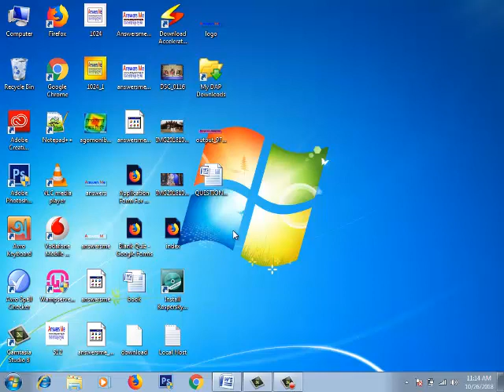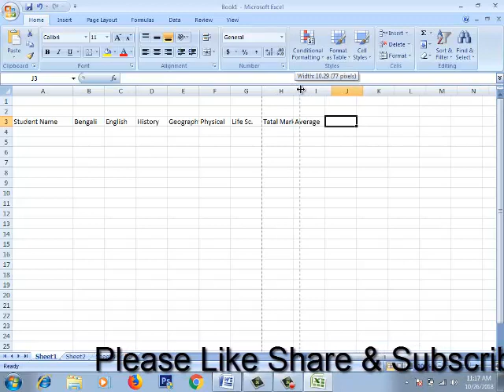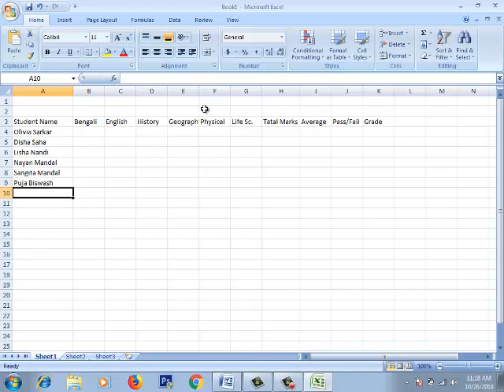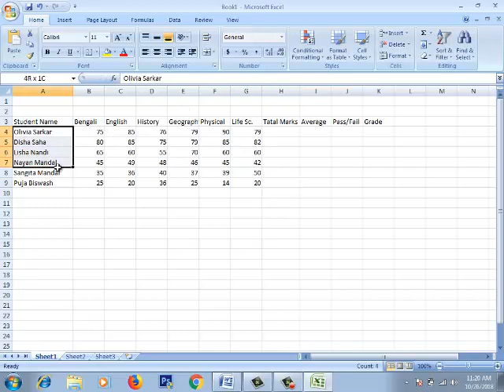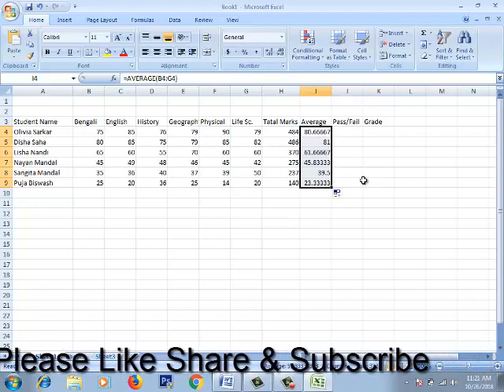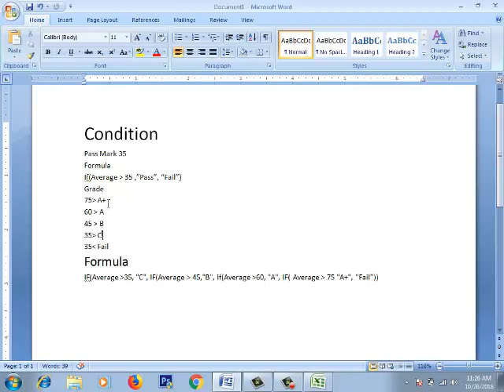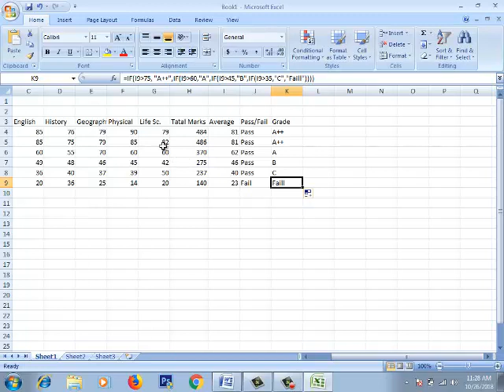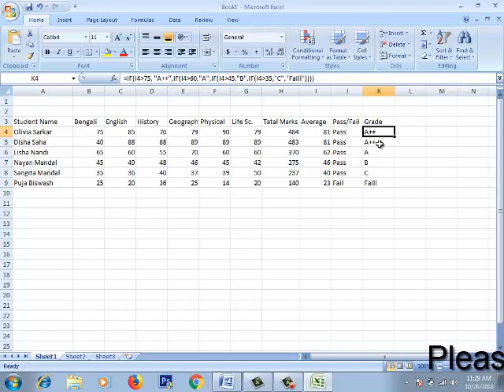Excel এ রেজাল্ট মার্ক সীট বানানোর পদ্ধতি - How To Create Result Mark Sheet